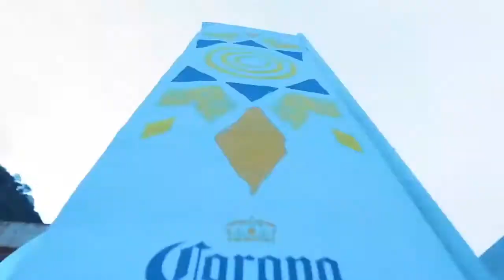RAJASTHAN FIRST SUNDOWNER WITH CORONA || BLINDSPOT || JBSE TAKEOVER || Nahargarh fort